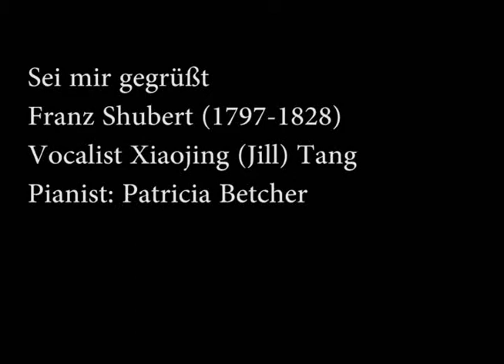Sei mir gegrüßt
Xiaojing (Jill) Tang
Graduate Vocal Performance
Jill is a Chinese Gratuate Student at SUNY at Fredonia, New York